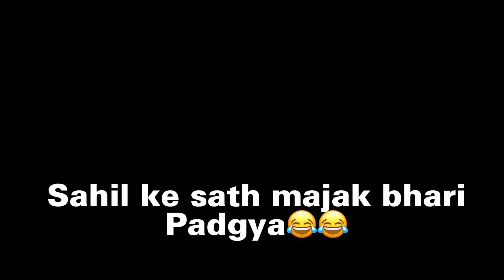PRANK KARDIA SAHIL KE SATH😂😅😅